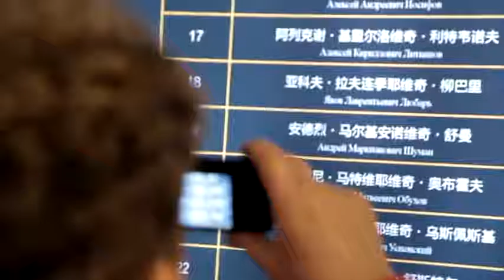Добро пожаловать на телеканал «CGTN РУССКИЙ»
Добро пожаловать на телеканал «CGTN РУССКИЙ»! Мы делимся с вами только правдивыми новостями о Китае и мире!